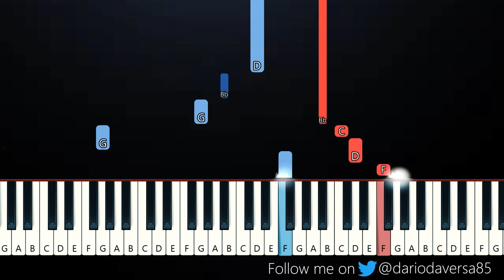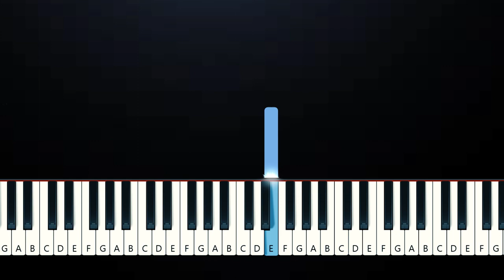Daniel Caesar - Let Me Go (Piano Tutorial)